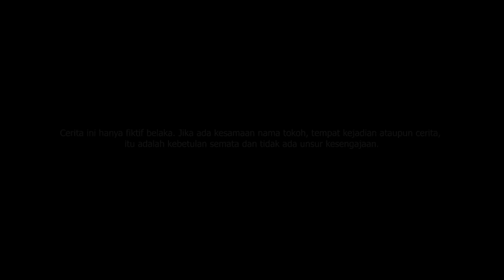100 Hari di Minecraft Zaman Mesir Kuno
• Selamat datang para petualang, kali ini kita akan dibawa kembali ke zaman Mesir Kuno, sebuah era penuh misteri dan keajaiban. Serangkaian petualangan yang menakjubkan saat kita menelusuri pasir waktu untuk mengungkap rahasia piramida, mengagumi keindahan hieroglif.

• Mabar ?